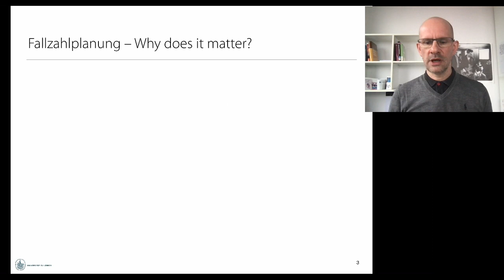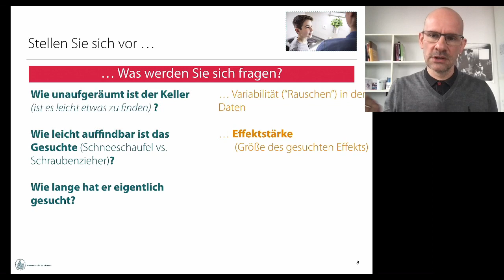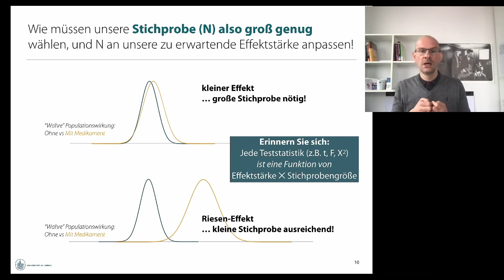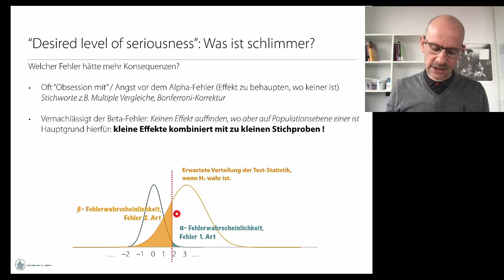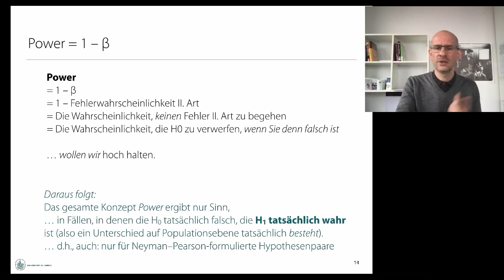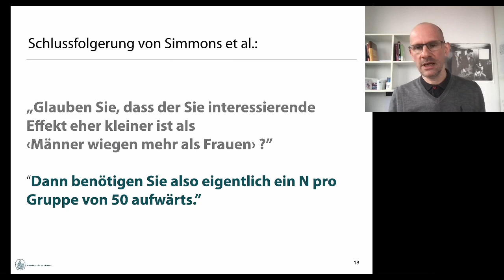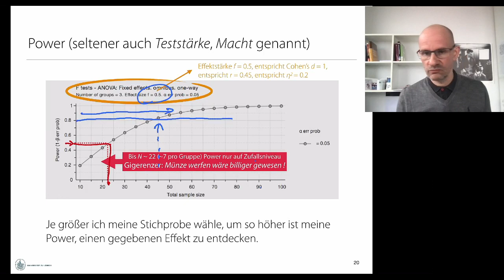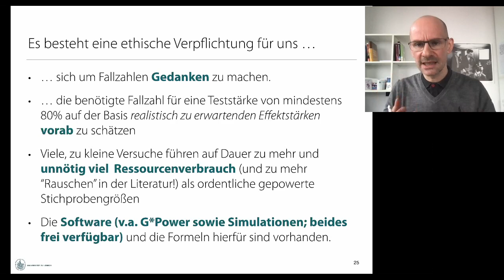Statistik 2: Video 11 -- Statistische Power